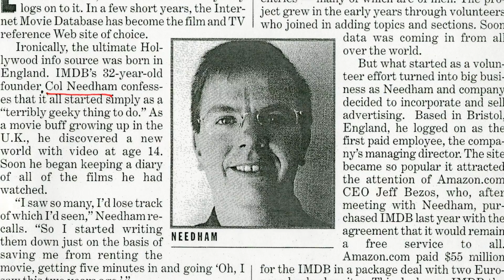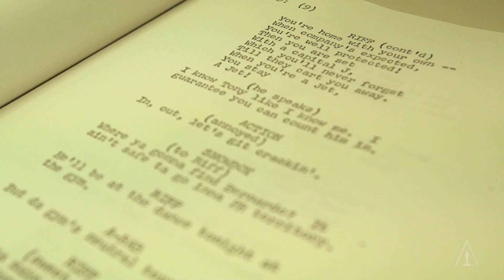What Movies Mean To Me: IMDb Founder Col Needham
IMDb Founder and CEO Col Needham explains the impact that movies have had on his life.